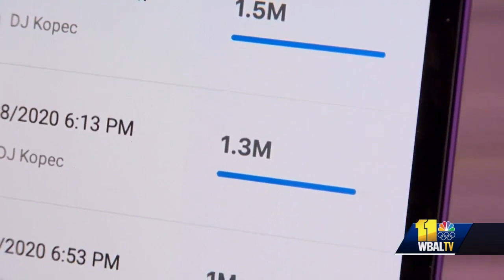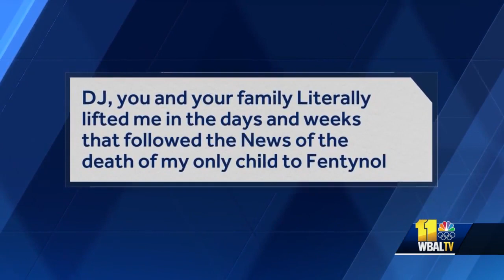DJ Kopec on verge of raising $2M since start of COVID-19 pandemic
DJ Chris Kopec is closing in on the $2 million mark raised for charities amid the coronavirus pandemic.